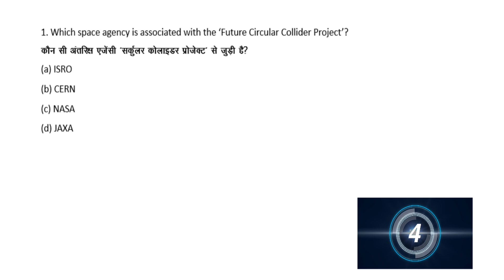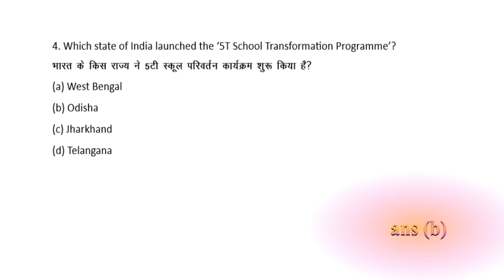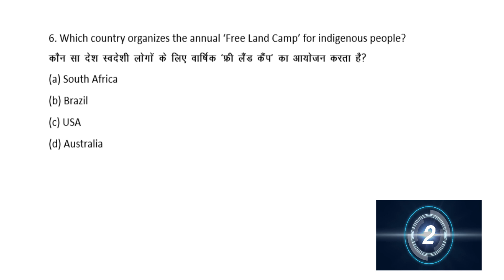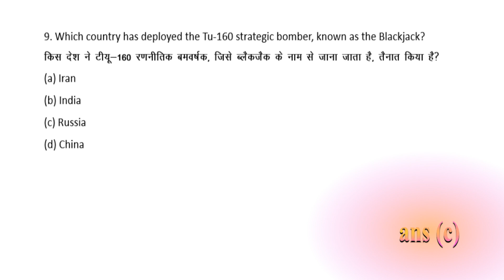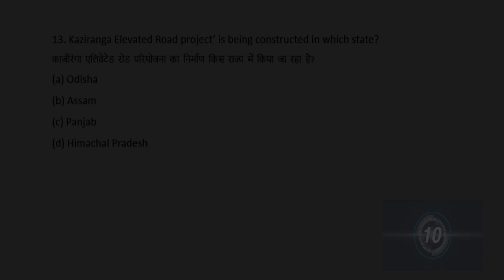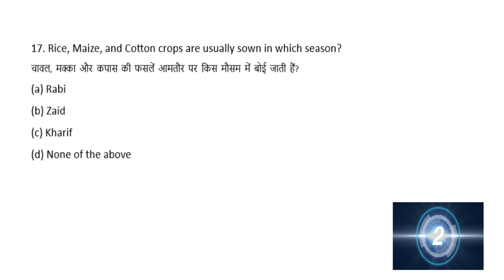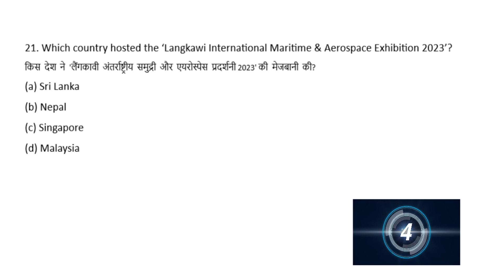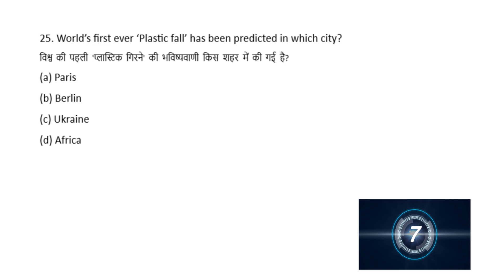GENERAL AWARENESS MCQ BASED QUESTIONS MAY 2023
HERE ARE THE GENERAL AWARENESS MCQ BASED QUESTIONS OF MAY 2023